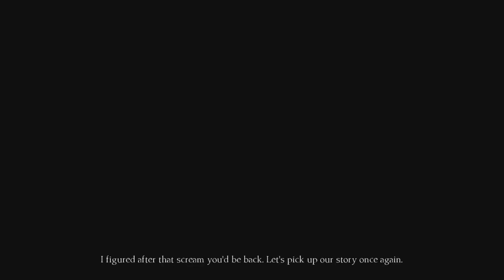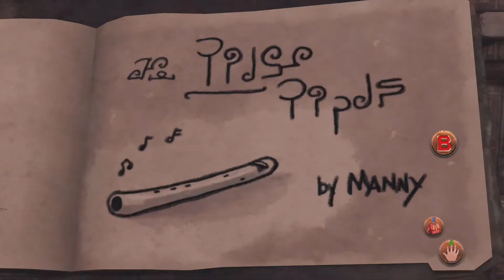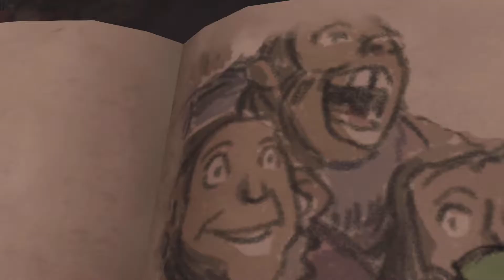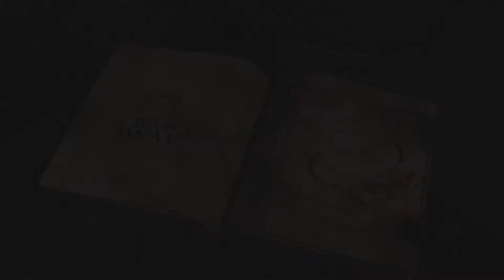King's Quest: Rubble Without a Cause - Part 6 - Finale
We are granted an audience with the goblin king.
Click the 🔔Bell icon to never miss a video!

►WHO WE ARE: We are Christian gamers who's ultimate goal is to glorify Jesus Christ through our channel! We want to impact people for Christ!